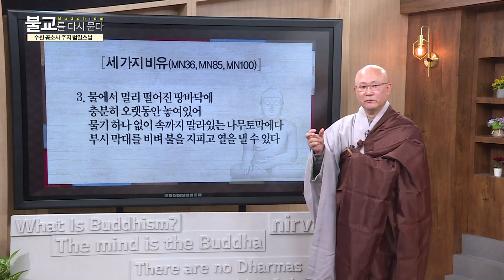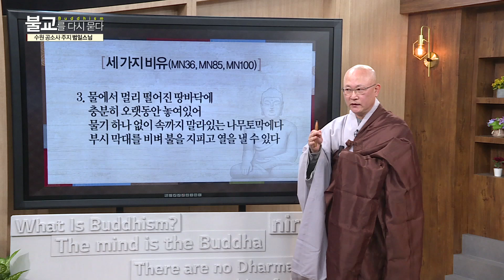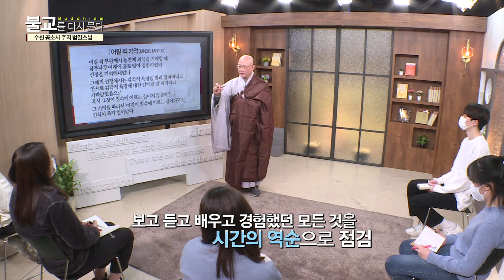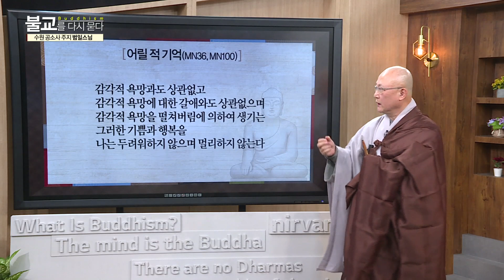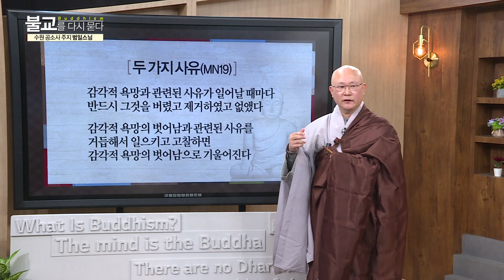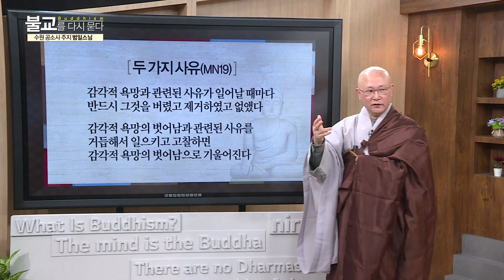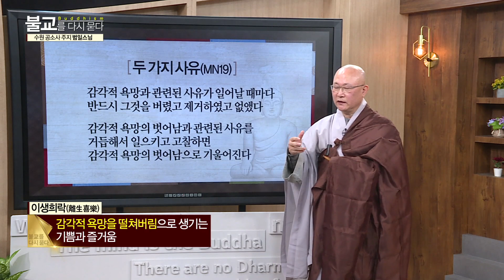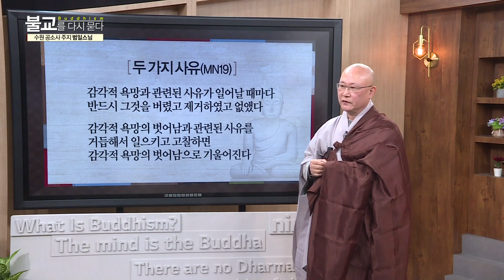정각에 이르는 길 Ⅰ 3부 | 범일스님의 초기불교산책 | 불교를 다시 묻다